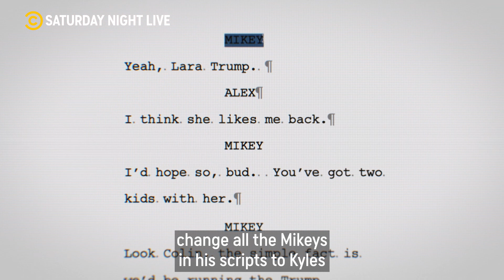A Lonely Christmas For Kyle (Feat. Billie Eilish) | SNL S47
Throwback to a Christmas feat. Billie Eilish